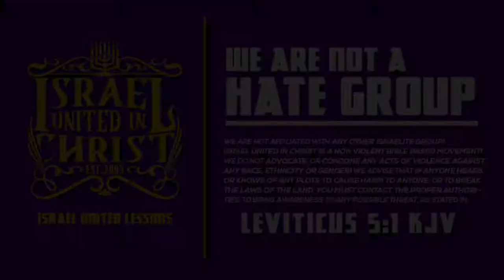IUIC | Oppression back then is the same NOW